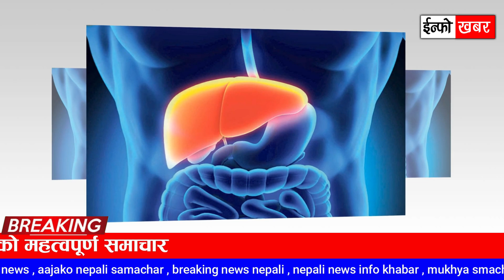भदौ ९ 🔴 आजको मुख्य मुख्य समाचार | पल छुटे ? १५ गते राजा फर्काउने, बालेन शाहः Breaking News | Today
Today News Hilights :

- राजा फर्काउन शाही युवा शक्ति नेपालले नारायणहिटीमा भदौ १५ गते धर्ना दिने
- नेपालको जलविद्युत महँगो भए भारत र बंगलादेशमा निर्यात हुँदैन : निर्देशक घिसिङ
- आफूलाई असफल पार्ने बाहेक ओलीले अरु काम गरेनन् : अध्यक्ष दाहाल
- निहारिका पुत्र र शिवराजको डीएनए परीक्षण गर्न उच्च अदालतको आदेश
- न्युरोड पछि बालेन पुगे दरबारमार्गमा,
- लन्डन पब र मात्सुरी टोक्यो क्याफेको सामान हटाइदैं
- नाइजेरियामा द्रुत रुपमा कुपोषण बढ्दो
- एकै दिन सुन्धारा, न्युरोड, दरबारमार्ग र बबरमहलमा मेयर बालेनको ‘एक्सन’
- नारायणी पुलबाट एकैदिन दुई जना हामफाले : एककाे उद्धार, एक बेपत्ता
- मेयर बालेनलाई जिस्काउदै हर्क साम्पाङको प्रश्न–काठमाडौंको फोहोर उठाइसके ?
- अब्दुल्लाह अलमुताइरीले नेपाली फुटबललाई बिगारेः किरण चेम्जोङ
- म चुनाव लड्दैछु भन्ने खबरले 'इरिटेट' भइसकेँ: उषाकिरण भण्डारी
- जंकफुड र कोल्ड ड्रिंक्सले यसरी खराब बनाउँदैछ बालबच्चाको कलेजो
- मोटु पत्लु’ अब नेपाली भाषामा प्रसारण हुँदै
- पल शाहको मुद्दा विपक्षीबाट स्थगित, पल शाह छुट्ने संकेत थपियो
- बिहे गर्दै सलोन र करिश्मा, भन्छन्- दुवैको परिवारले अनुमति दिइसक्नुभो

🔴 इन्फो खबर
🔴 नेपाली ताजा समाचार
🔴 आजको मुख्य समाचार
🔴 Today News
🔴 Info khabar News
🔴 All nepali news
🔴 Nepali Top News
🔴 Breaking News Today
🔴 Nepali Taja Khabar
🔴 News nepali samachar
🔴 आजका ठुला समाचार,